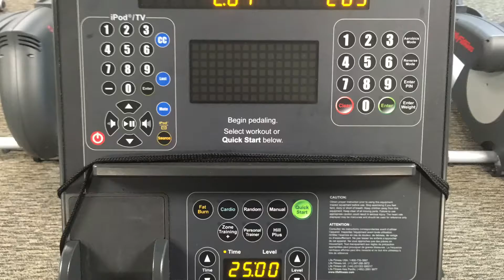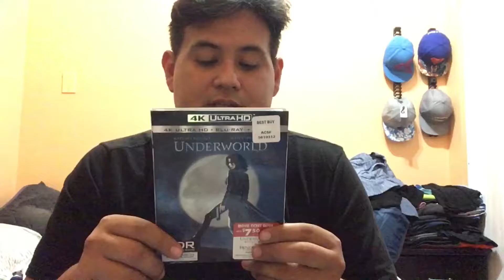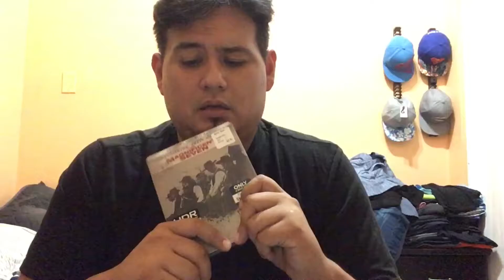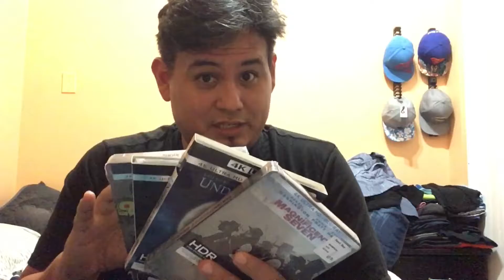Blu-Ray Shopping With Xavier | Free Movie, Free Lunch and Hugh Discount With Shopkick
Happy Tuesday Everyone!! Its Taco Tuesday!!...lol
Had an awesome day at the gym and completed day 78!

Feeling Fantastic after the gym, now going to see "Fantastic Beasts" once again since i have a free Movie Ticket with "Shopkick" app and then afterwards went to favorite store "Best Buy" and shop for blu-rays and 4k blu-rays.

Used my points from "Shopkick" and got a great discount on my 4K blu-ray hual!...=)

And opening mail from Zavvi.com and Ebay Purchase..=)